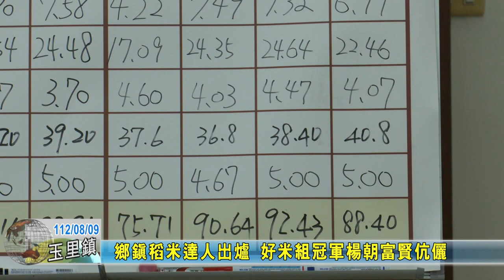20230809 07 鄉鎮稻米達人出爐 好米組冠軍楊朝富賢伉儷